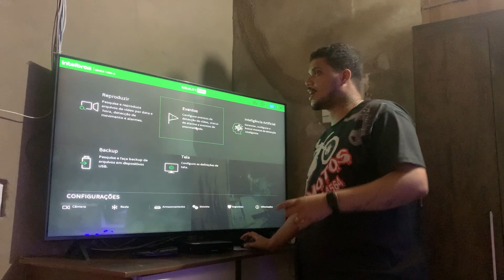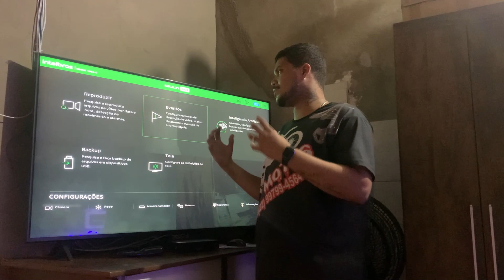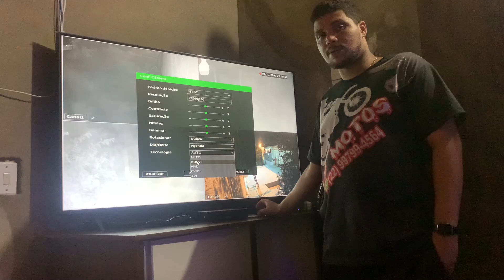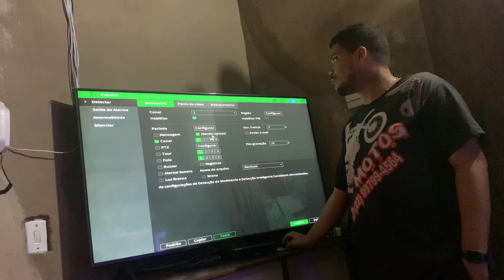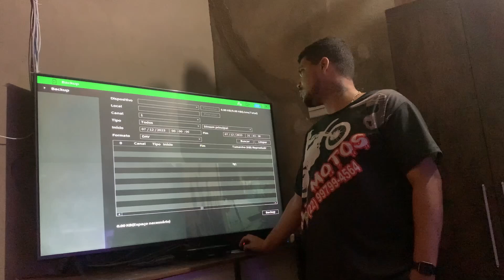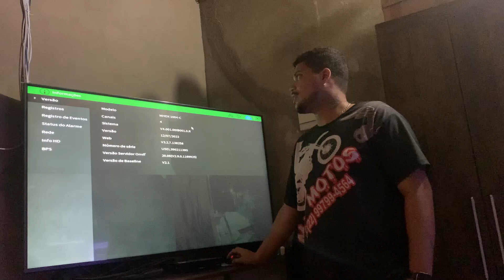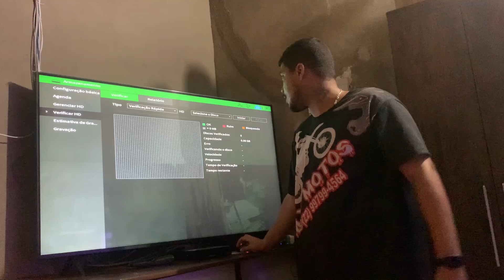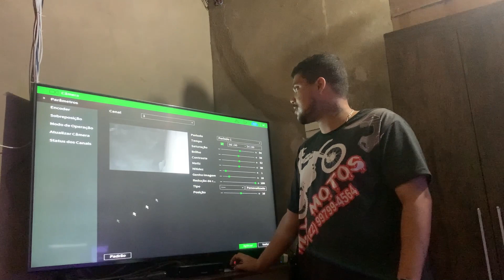Configuração Mais Detalhada sobre Algumas Funções dos DVRs Intelbras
infelizmente nos criadores de conteudo nao podemos postar certas coisas no youtube para evitar.

Site parceiro Cadastre sua Loja de Motos
Convite Méliuz Ganhe Muito CASHBACK
Convite EncurtaNet Ganhe encurtando Links

Winrar compactar e extrair arquivos zipados
7z compactar e extrair arquivos zipados
OBS Studio Gravador de Tela
Streamlabs OBS Gravador de Tela
Sony Vegas Pro 18 Editor vídeos

MEU SETUP:
Sistema operacional: Windows 10 pro
Placa mãe: Asus P8H61 LX2 R2.0
Placa de vídeo: GTX1050ti SC 4GB (Evga)
Processador: Intel® i7-2600 CPU @ 3.40 GHz / 3.80 GHz
Fonte: Cooler Master 460w
Monitor 1: Philips 21,5 LED FULL HD (1920x1080)
Monitor 2: Samsung 21.5 LED HD+ (1680x1050)
SSD: 240GB multilaser
HDs: (2x500GB) seagate 7200 rpm + (2x1TB) Seagate 7200 rpm + (1x4TB) Seagate Barracuda 5900 rpm